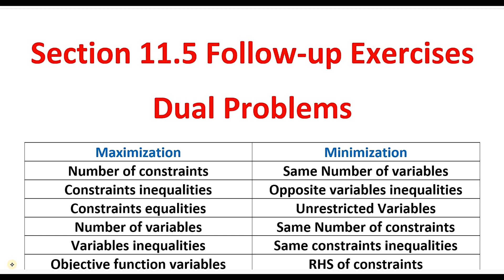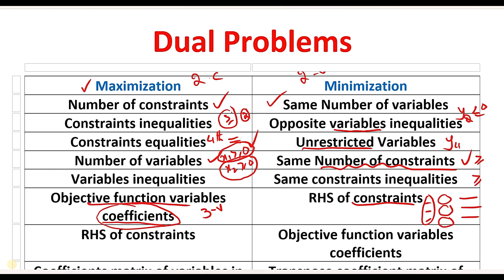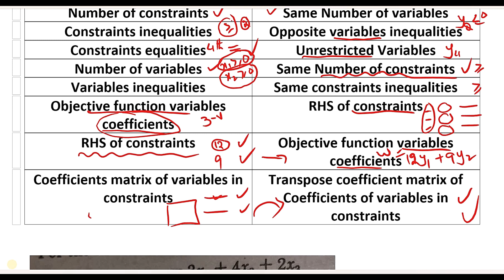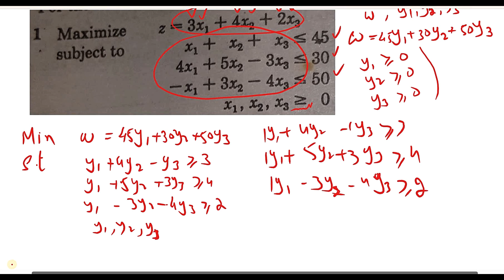Ex # 11.5 Q # 1 Business Mathematics BBA|MBA Dual of Maximization Frank S Budnick 4th Edition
Business Mathematics (by Frank S Budnick 4th Edition) Learning Channel.
In this video solves chapter 11 Exercise 11.5 problem # 1 Maximization
Edition: 4th